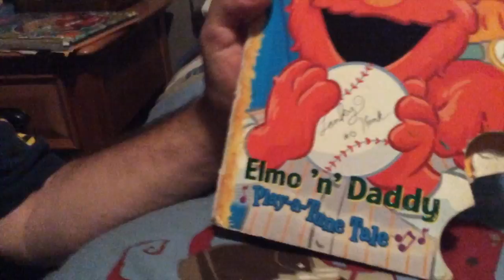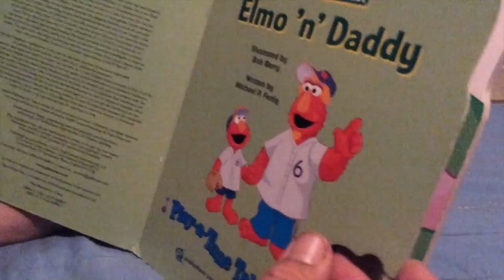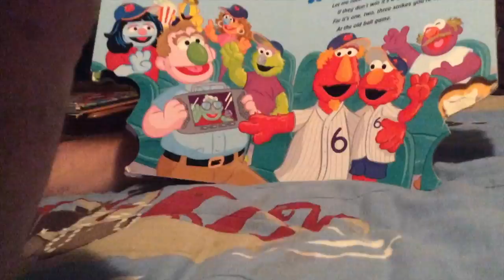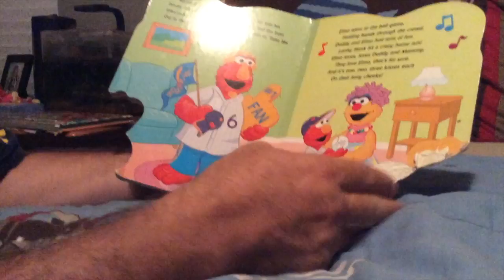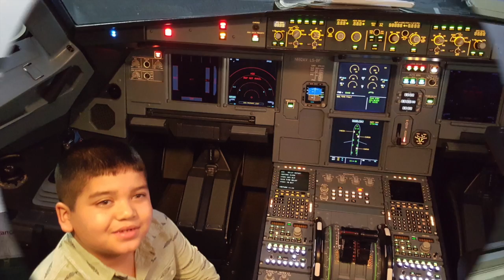YOBANY 1-10-2016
This video is about YOBANY